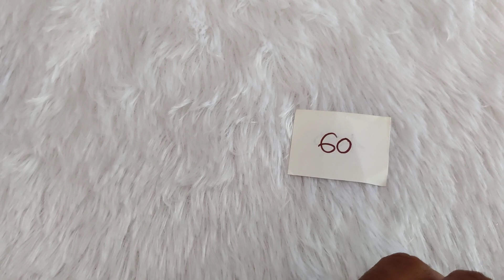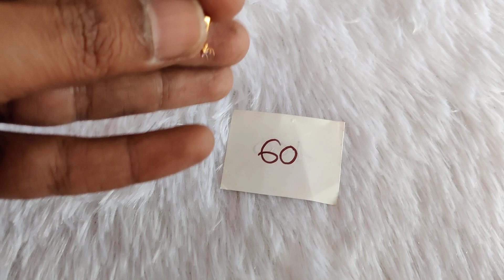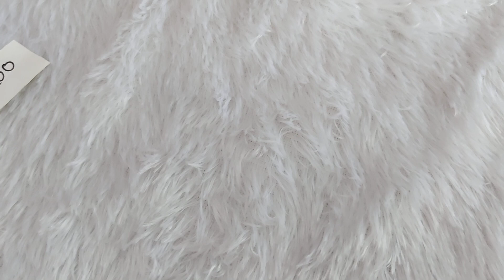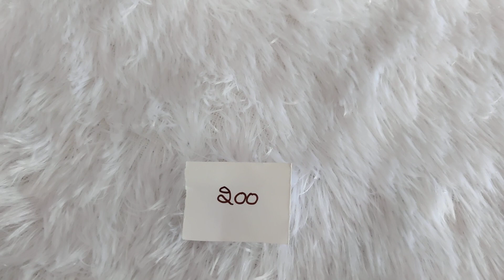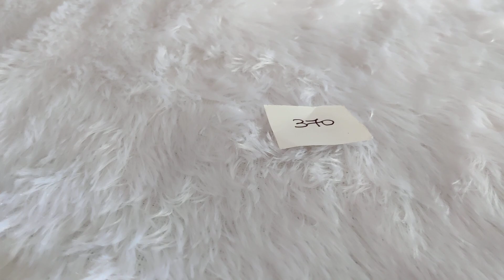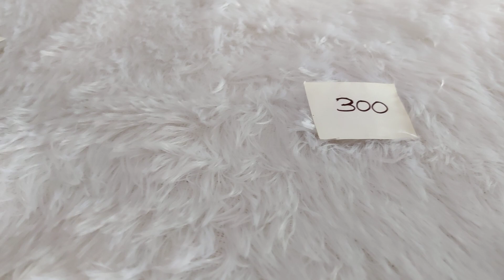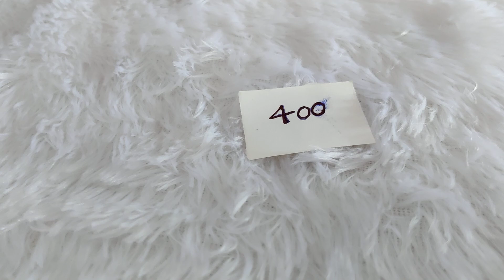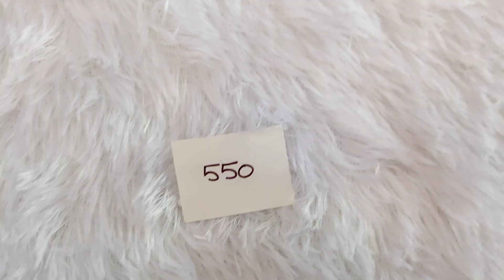simple & elegant Designs in earrings for daily use &👌 bangles.. to order whatsapp us 👉9908689989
✓no cash on delivery, no bargaining
✓phone pe r Google pay number 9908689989
✓shipping charges additional , single shipping charge is added on ur total bill
✓minimum bill is 500 rs then only we can accept ur order
✓dispatching time 2-3 working days after ur successful payment
✓after dispatching u will receive order in 7 working days..
✓return policy is valid only incase of damage product (*unboxing video is must in order to approve the damage product return)